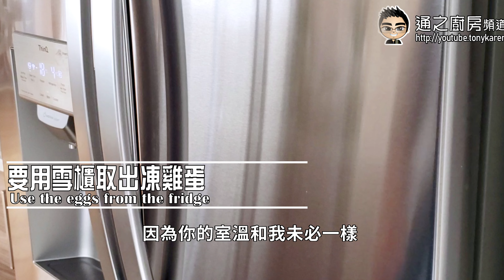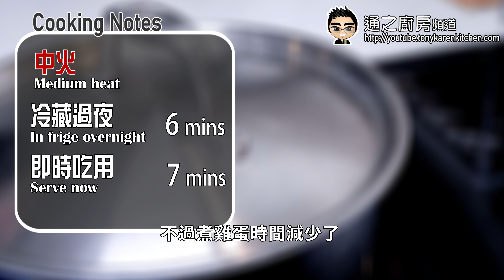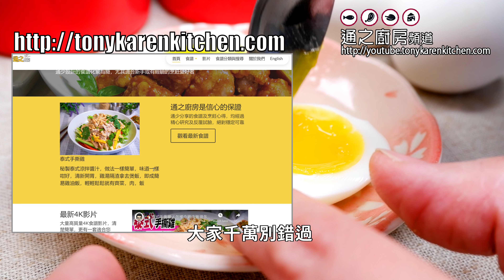溏心蛋 | 💯神級做法保證完美做好！做法最簡單！最穩定！最可靠！最快！大量成功例子 Perfect soft boiled eggs [💬 Eng sub]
這個『神級』做法絕對是最精準，最簡單，最穩定，成功百分百的，只要跟足所有步驟，絕對能做出完美溏心蛋，我多年來用這個方法煮溏心蛋從未失手，亦有大量網友親身試過驗證，保證做法最可靠

影片段落
00:00 片頭簡介
00:27 準備雞蛋
01:12 煲水要訣
01:47 防止蛋爆裂
02:08 搬運雞蛋
02:53 烹調時間
03:12 蒸雞蛋方法
03:42 煮好浸冰水
04:02 去蛋殼方法
05:08 製成品欣賞
05:32 日式做法
06:12 雞蛋回暖方法
06:43 重點重溫